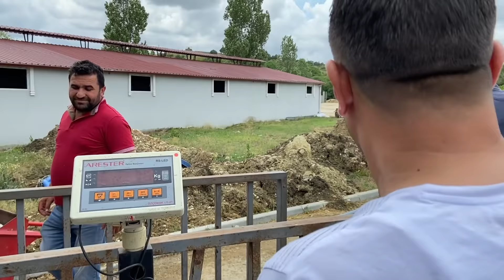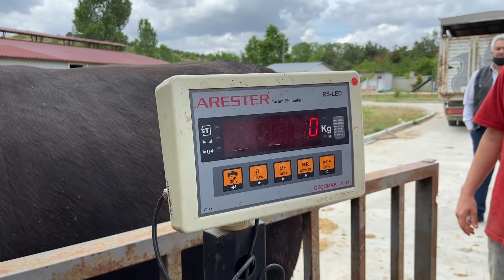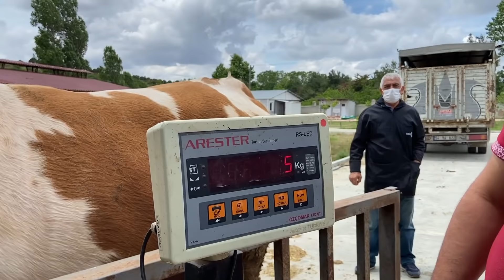KURBANLIK NAKLİYESİ 2021